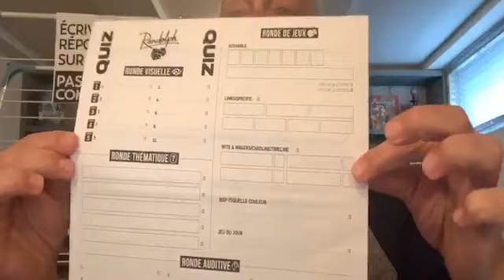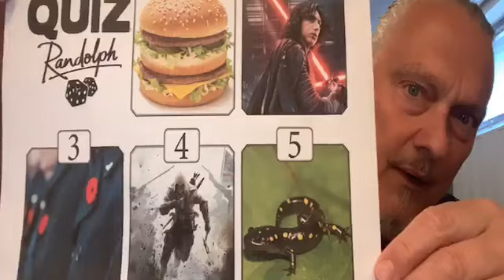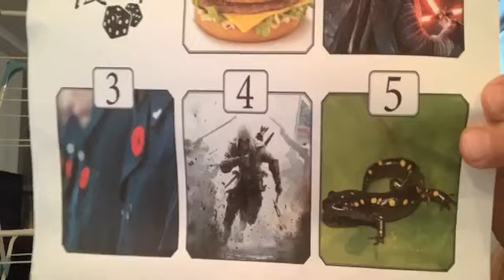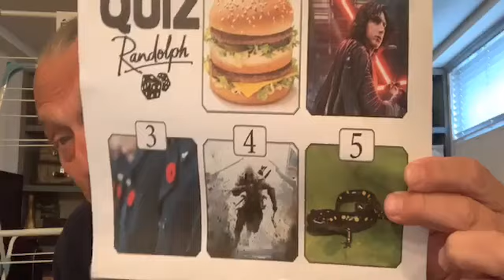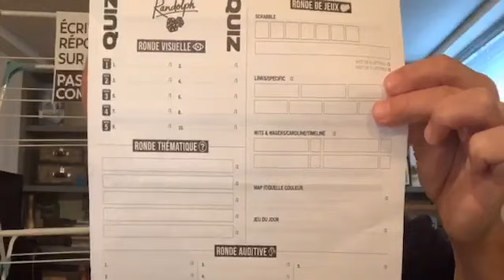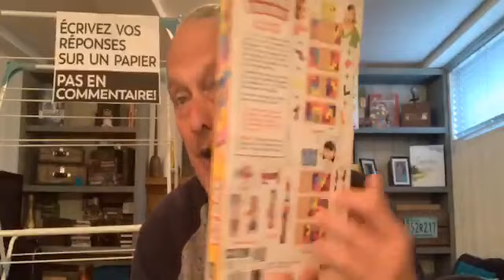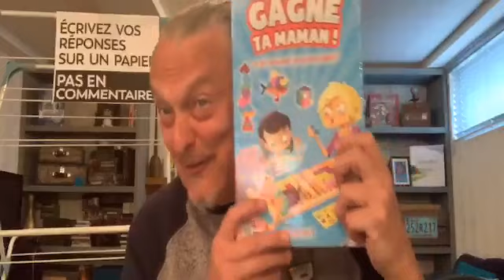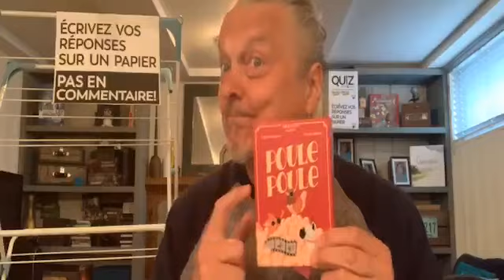Quiz Live Famille 30 avril où on a du soleil dans la tête et une feuille à imprimer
Vous vous ennuyez en quarantaine… et nous aussi! Alors pour pallier la fermeture temporaire de nos pubs, Randolph lance en exclusivité des sessions de Quiz en Facebook LIVE, gratuitement pour tous!

Quoi?
– Deux journées de Quiz par semaine, en version écourtée et en direct sur notre page Facebook Randolph – Jeux & Divertissements
– Un Quiz Famille en après-midi pour petits et grands, avec une ronde thématique liée au programme éducatif (un petit coup de pouce pour l’école à la maison, on ne dit pas non, n’est-ce pas?)
– Un Quiz Adultes un peu plus tard en soirée pour tester ses connaissances générales les plus étendues!
– Une animation à mourir de rire par le comédien Normand D’Amour

Quand?
Tous les mardis:
– 15h30-16h30: Quiz Famille
– 19h30-20h30: Quiz Adultes

Tous les jeudis:
– 15h30-16h30: Quiz Famille
– 19h30-20h30: Quiz Adultes

– Directement en attendant le démarrage du Live sur notre page Facebook Randolph – Jeux et Divertissements
– Le Facebook Live démarrera quelques minutes avant le début du Quiz
– Pas de révision particulière à faire, tous les curieux et amateurs de quiz sont les bienvenus!
– Toutes nos sessions sont gratuites et ouvertes à tous et accessibles en Replay dans la section Vidéos de notre page Facebook

Déroulement des Quiz
Contenu du Quiz familial: 5 questions visuelles, 5 questions jeux, 5 questions scolaires, 5 questions auditives (durée d’environ 1h)
Contenu du Quiz adultes: 5 questions visuelles, 5 questions jeux, 5 questions thématique, 5 questions auditives (durée d’environ 1h)
Pendant chaque quiz, une Question Bonus vous invitera à nous répondre par formulaire pour vous inscrire à un tirage vous permettant de remporter 1 jeu gratuitement! Vous pouvez répondre à la Question Bonus du Quiz Adultes ici, ou à celle du Quiz Famille ici!
Et si vous souhaitez avoir une feuille de réponses pré-remplie, voici le modèle que nous vous proposons à télécharger gratuitement!

Alors rendez-vous très bientôt sur Facebook, pour s’amuser tous ensemble… comme d’habitude!